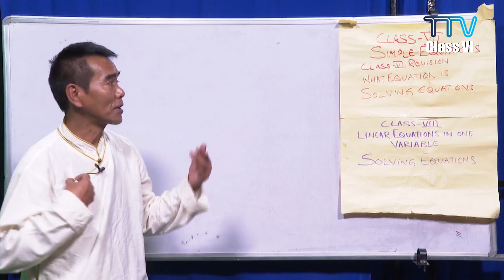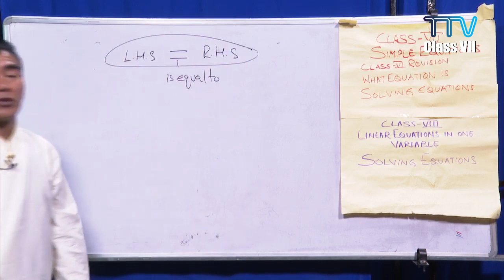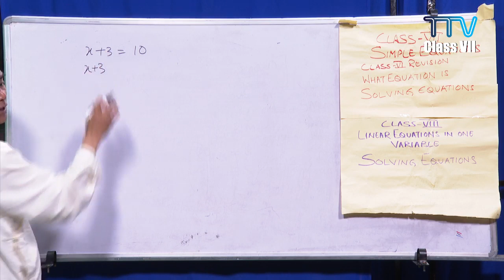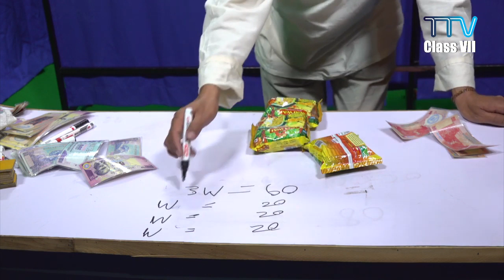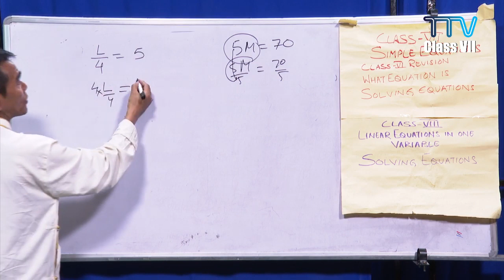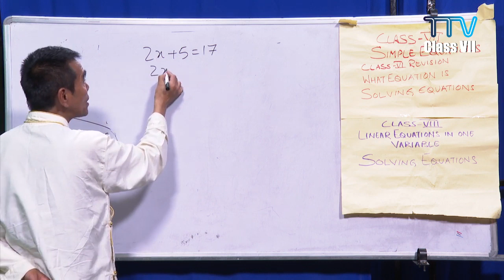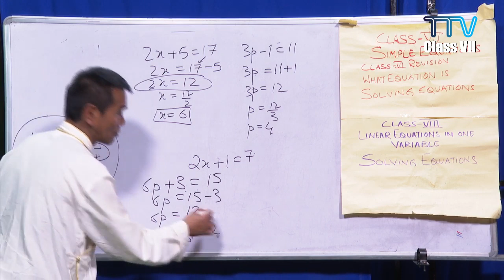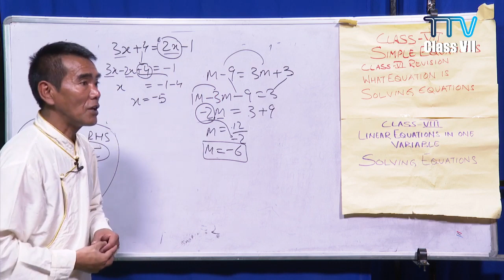འཛིན་རིམ་བདུན་པའི་ཨང་རྩིས་སློབ་ཚན། Simple Equations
ངོ་སྤྲོད། ཕྱི་ལོ་ ༢༠༡༩ ཟླ་ ༡༢ ནང་རྒྱ་ནག་ཝུ་ཧན་ནས་ཁྱབ་གདལ་བྱུང་བའི་ཏོག་དབྱིབས་གཉན་རིམས་༡༩ (COVID-19) རྐྱེན་པས་རྒྱ་གར་གཞུང་གིས་སྔོན་འགོག་ཆེད་སྒོ་རྒྱ་བསྡམས་པའི་བཀའ་རྒྱའི་འོག་སློབ་གྲྭ་ཚུགས་མ་ཐུབ་པར་བརྟེན། ཤེས་རིག་ལས་ཁུངས་ཀྱིས་གོ་སྒྲིག་གིས་སློབ་ཚན་ཁག་གི་སློབ་ཁྲིད་དྲ་བརྙན་འདི་དག་བཟོ་སྒྲིག་ཞུས་པ་ཡིན། ཕྱི་དྲིལ་ལས་ཁུངས་ཀྱི་བོད་ཀྱི་སྒྲ་བརྙན་ཚན་པས་ཐད་གཏོང་གི་ལམ་ནས་ཁྲིད་པ་ཡིན། ཁྲིད་མཁན། དྷ་ས་བོད་ཁྱིམ་གྱི་ཨང་རྩིས་རྒྱུས་སྟོན་རྒན་བསོད་ནམས་རྒྱལ་པོ་ལགས་ཡིན།